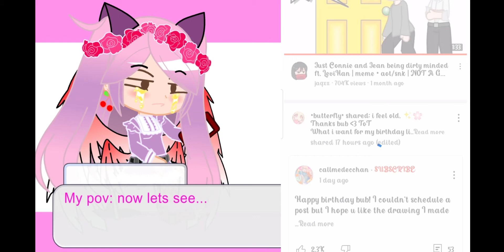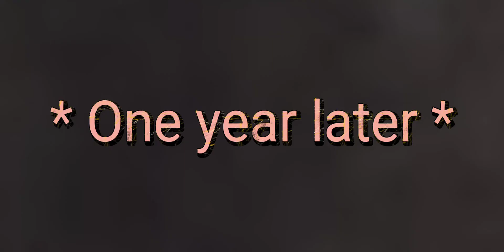Me checking your bootaful comments until i saw this comment... ( Read desc! )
whoever commented on my video that had a link, pls don't comment inpproiete stuff bc some other kids may be watching my contents and clicked your link they might ask there parents and say " What is this mommy or daddy " so pls don't comment other stuff like this 👍😁